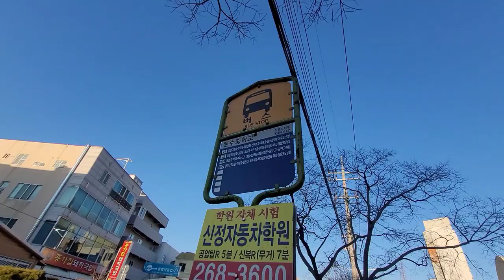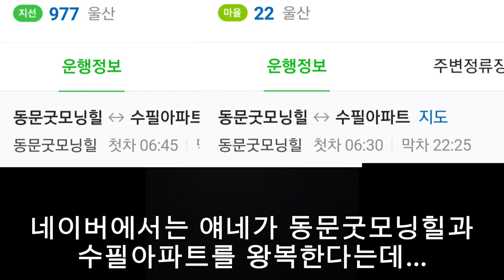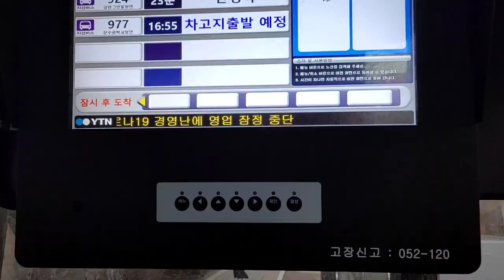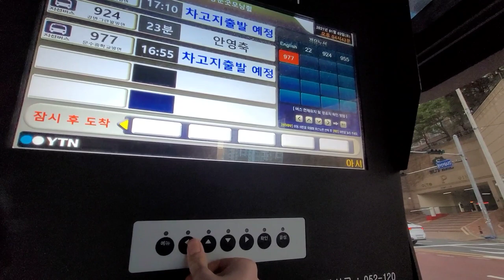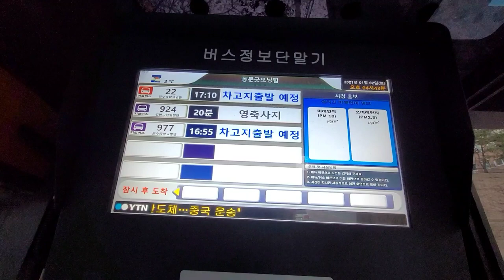[복불복 버스노선..?] 이젠 하다하다 버스에서도 복불복을 하라네.. 전국유일! 마을버스와 지선버스가 공동배차하는 노선! 22번 버스와 977번 탑승기!(촬영:2021/01/02)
무거교통 3413호(22번 마을버스)
우리버스 3519호(977번 지선버스)
참.. 희한한 노선이네요..
아니 슈발 두 노선이 같은 길+같은 정류장 경유+공동배차까지 하는 곳은 처음 봤거든요.. 근데 거기다 두 노선이 환승도 됩니다..ㄷㄷ
전설의 나X위키에도 이 노선들이 희한하다고 나오고.. 저도 타보니 희한해 죽겠고...
뭐.. 뇌피셜위키에는 울산시가 마을,지선을 동급취급하는 증거라 되어있던데.. 그래놓고 요금은 다르네요..^^
뭐.. 마을은 현금 900,카드 660이고.. 지선은 현금 950,카드 670이라 차이는 안 나지만...
쩝.. 그래도 현금기준으론 50원이나 날아가니..ㅎ
본격! 울산시 복불복 버스!
22번 마을과! 977번 지선이었습니다!
22번 인가대수:2대
977번 인가대수:1대